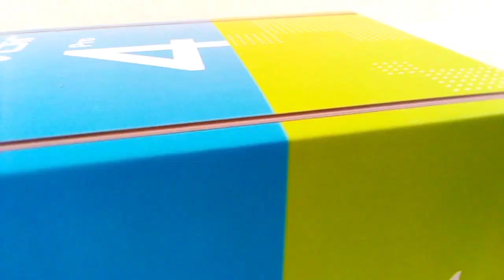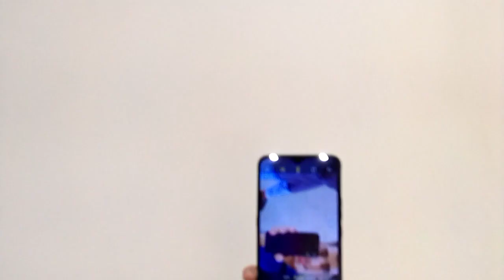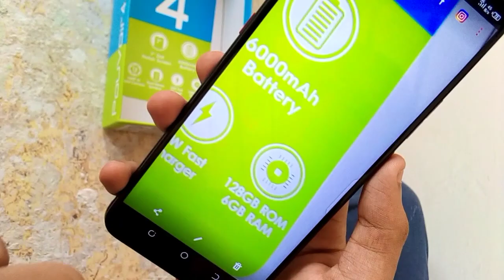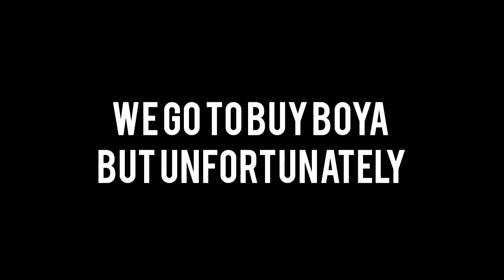Best Budjet Phone for vlog-|Vlogging Phone-|Tecno pouviour 4 pro-|Saad bhai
Facebook I'd:Saad Hashmi
snapchat;:it's Saad
twitter;Saad Hashmi

                                 to
                                     Saad
                                              Bhai
                                                      official

want to use this song Jarico - Island [NCS BEST OF] in your project you must copy & paste this into your description: ► Creator Credit: Jarico - Island ► Jarico - Island ▬▬▬▬▬▬▬▬▬▬▬▬▬if you▬▬▬